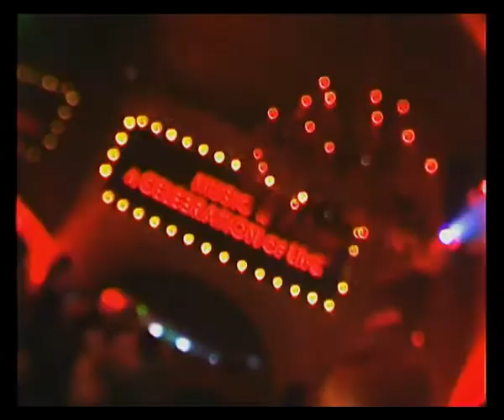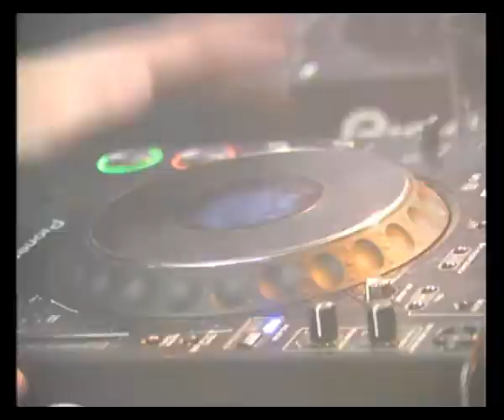VIDEO REPORT__RUSSIA HOSPITALCLUB MISCHA DANIELS (Holland) KHABAROVSK